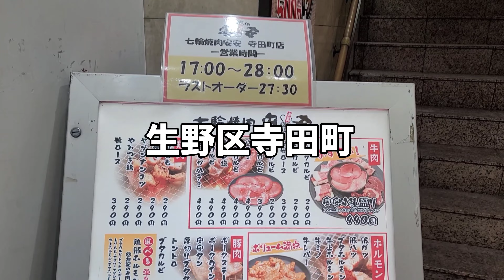【七輪焼肉安安 寺田町店】飲み放題100分🍺990円#七輪焼肉安安#寺田町店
七輪焼肉安安 寺田町店🍺飲み放題￥990